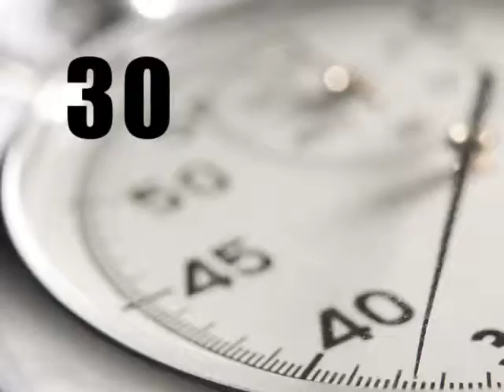30 Seconds of Life: Night Lights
30 second videos looking at everything in life from every possible angle. We got dramas, documentaries, horror stories, comedies, experimental, abstract, and all of them only 30 seconds long.